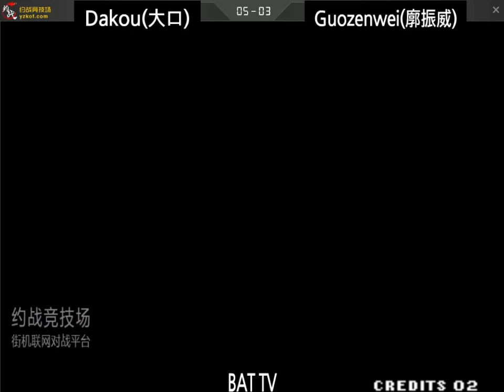[kof 98] Dakou(大口) vs Guozenwei(廓振威) Random + Main match 2021-11-10